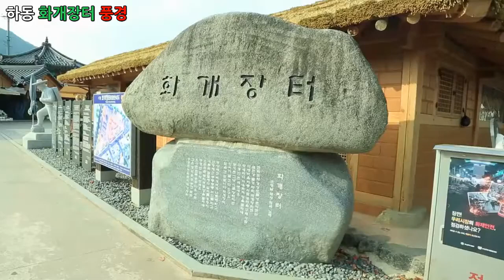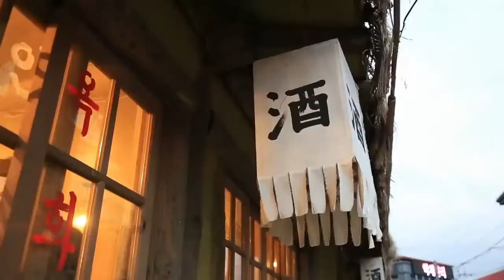다큐멘터리 영상, Documentary - 하동 화개장터 풍경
1만개 이상의 다양한 컨텐츠들을 목록별로 구분하여 재생목록에 정리하였습니다.